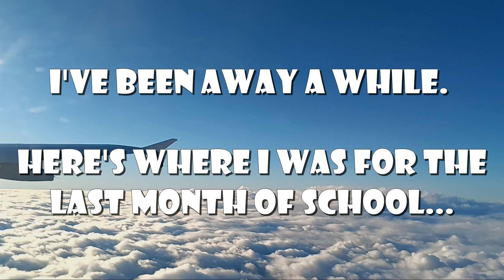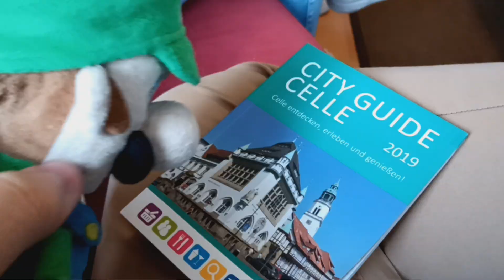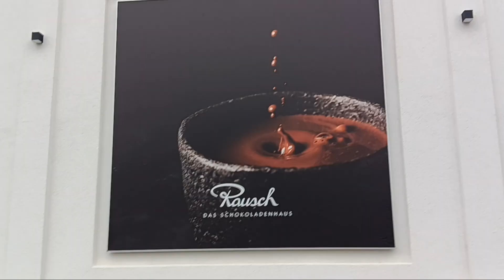Mario And Luigi In Germany | Super Plush Vlogs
This is a video composed of clips I took on a trip to Germany. I brought Mario and Luigi along for the fun of it. This is a trip I will never forget and this video is a reminder of those amazing days in an amazing country.

I do however own the music playing in the background of the video. I made it myself using the DAW Cakewalk.